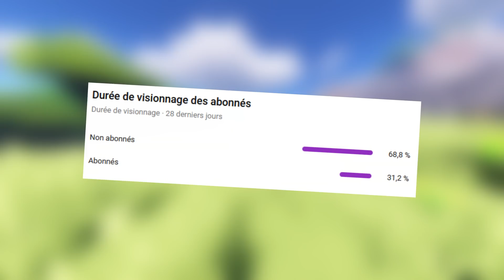Minecraft mais je suis TOUS les Mobs du jeu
Et si on pouvait manipuler tout les mobs de Minecraft, il se passerait quoi ? Moi je sais !

👇🏼UN PEU PLUS DE FUN ?👇🏼 UwU